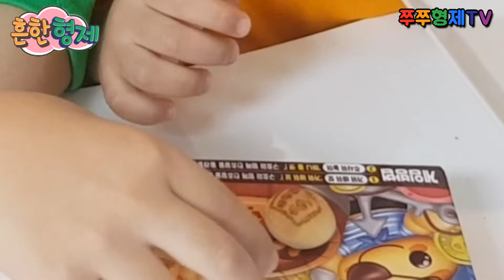흔한남매 과자선물세트 2탄 / 흔한형제의 칸쵸 먹는유형 [쭈쭈형제TV] 20200902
친구들!
오늘은 흔한형제(쭈쭈형제)가 '칸쵸 먹는 유형' 을 찍어봤어요 : )

- 1. 그냥 먹는 형
(패키지 응용 형)
- 2-1. 가위.바위.보 대결해서 먹는 형
- 2-2. 주사위 대결해서 먹는 형
- 3. 시리얼처럼 우유에 말아먹는 형
- 4. 아이스크림(더블비안코or 빵빠레) 데코해서 먹는 형
깜빡했는데
+추가로 5. 에어프라이기or전자렌지 유형도 있네요(헤헿)

친구들은 몇 번째 유형이예요~?

재밌게 시청한 뒤 '구독'과 '좋아요'는 사랑입니다♥